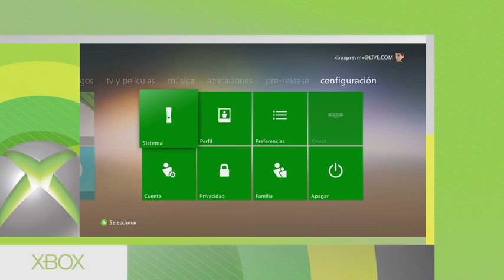Halo 4 - Cómo jugar Multijugador Infinity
En esta cápsula, te mostramos lo que necesitas para jugar con la comunidad mundial de Spartans en Halo 4.